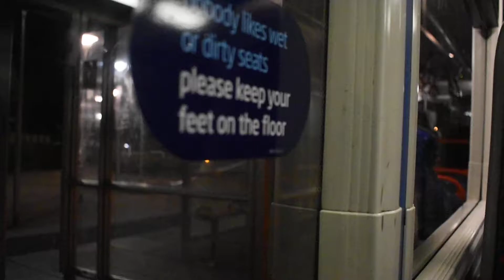National Express West Midlands Scania N230UD 'BV57 XLA' 4779 on 67 to Birmingham